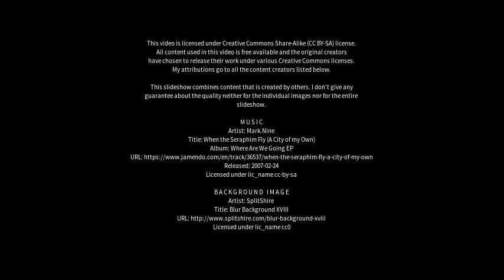Best places to visit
Best places to visit - Colico Piano (Italy) Best places to visit - Slideshows from all over the world - City trips, nature pictures, etc.